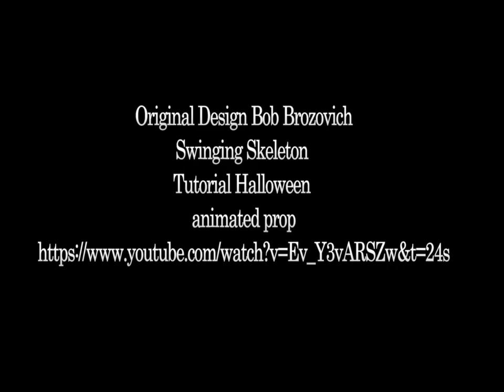Halloween Animated Swing Prop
How to build a prop swing rig
Look at the original DIY

Found a weather proof motor control.